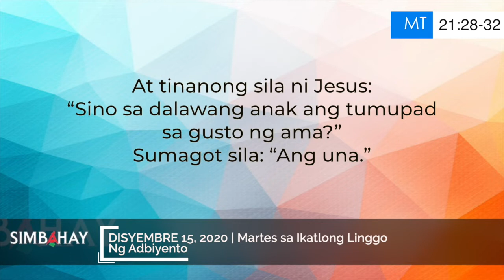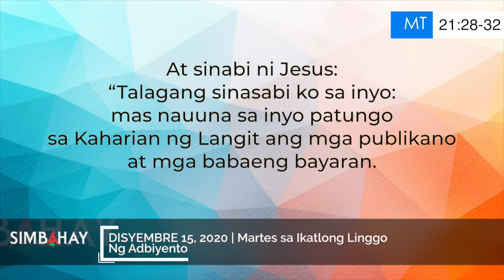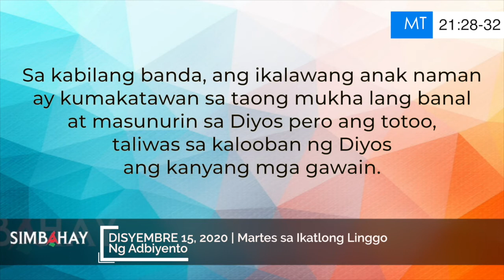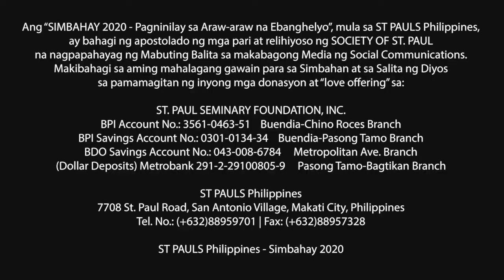Simbahay | Martes sa Ikatlong Linggo ng Adbiyento | Disyembre 15, 2020